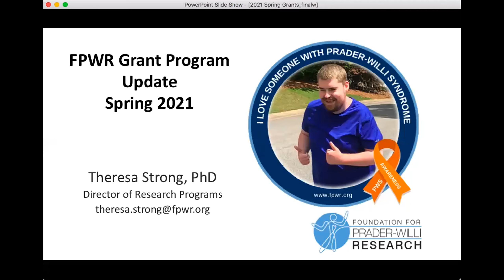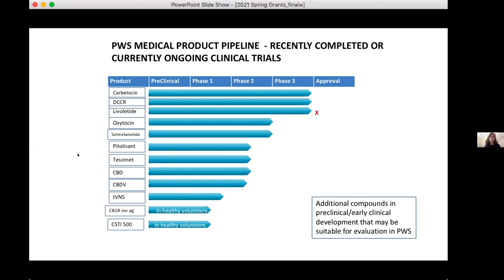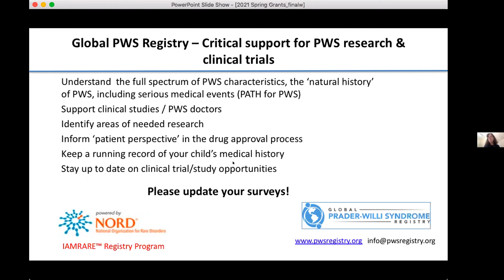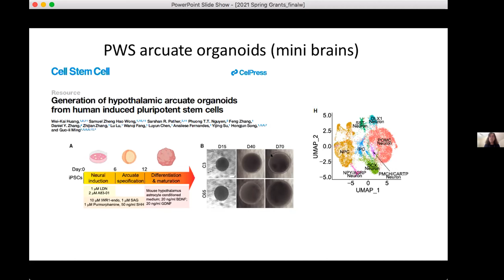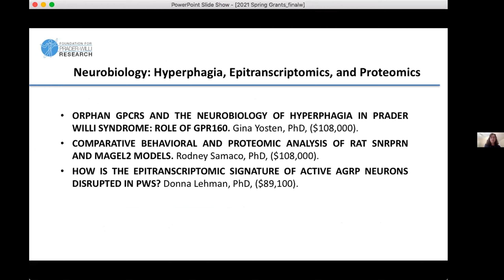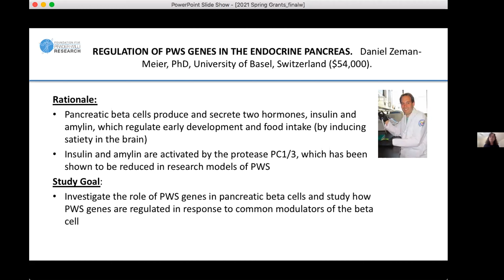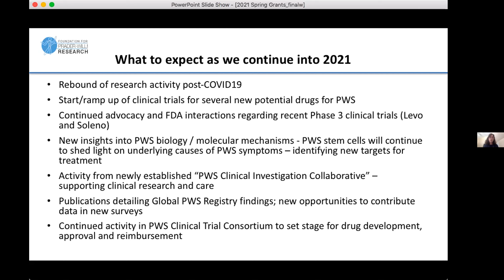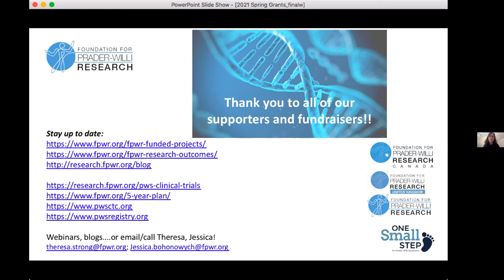FPWR Spring Research Update